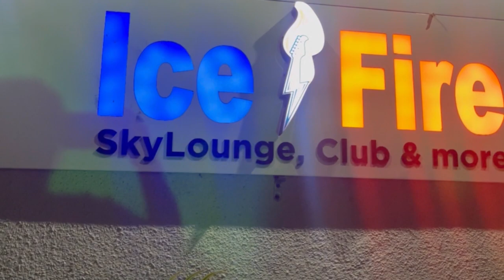Kya diya pati ne 14th anniversary pe 🥺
मैं जेसिका गुप्ता और आप सभी का मेरे यूटूब चैनल पे स्वागत करती हूँ मैं बिहार से belong करती हूँ मायका गुजरात में है अपनी संस्कती का परिचय मैं आपको यह करवाऊँगी सो मुजे आप सभी के स्नेह और सहाय की आवश्यकता है 🙏🙏

Insta id

Bina pita ki shadi

Mayke kyu nhi jati mai kya hai karan

Pati kya kaam karte hai